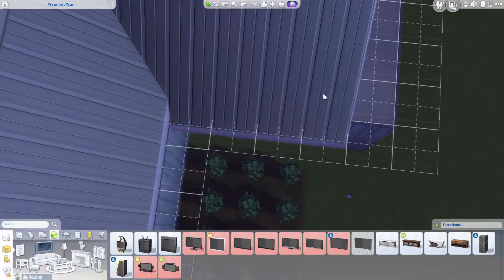Let's Play The Sims 4 Rags to Riches Cats and Dogs EP14